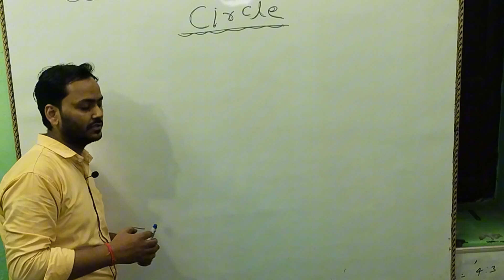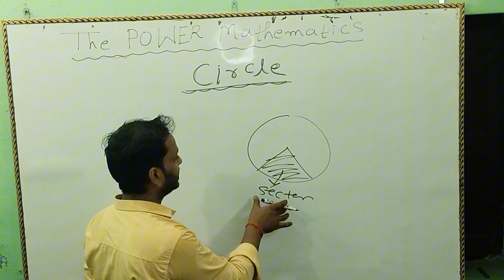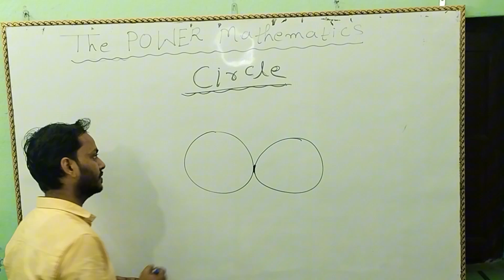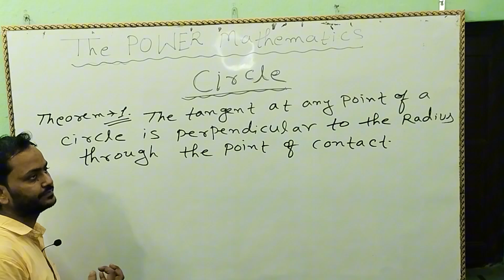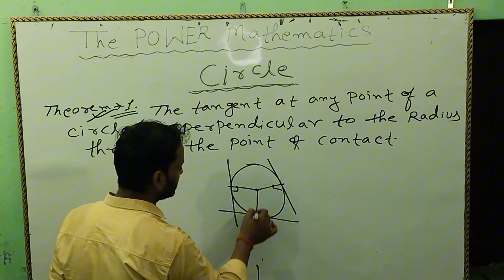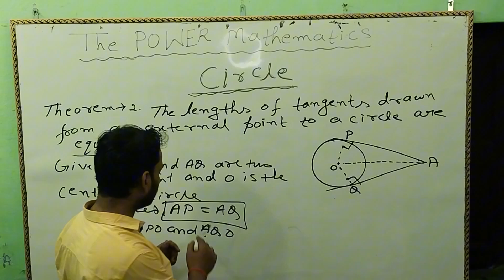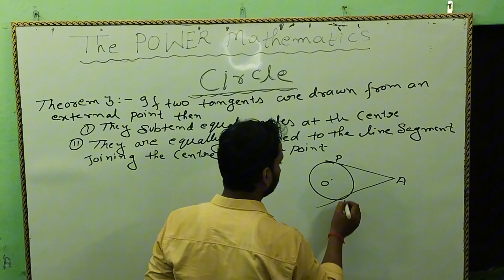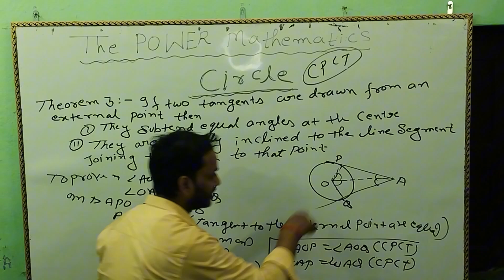Circle for Class 10th Board | Circle ⭕ All Theory | Chapter - 10 Introduction|| By Shakti Parkash